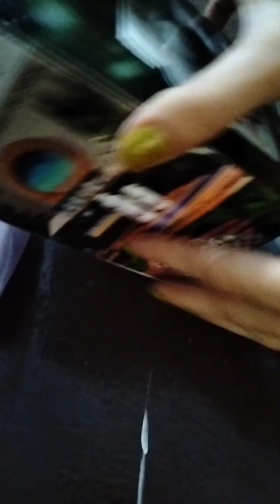Part One Resin Art 🎨🎭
Resin art, also known as epoxy resin art, is a popular form of art that involves using epoxy resin as the main medium. Resin is a two-part liquid polymer that, when mixed together, undergoes a chemical reaction and hardens into a durable and glossy surface. Resin art has gained significant popularity in recent years due to its versatility and ability to create stunning and unique artworks.

The process of creating resin art typically involves the following steps:

1. Preparing the surface: Artists start by selecting a suitable surface for their artwork, such as a wooden panel, canvas, or even a three-dimensional object like a table or a tray. The surface needs to be clean and free from any dust or debris.

2. Mixing the resin: Epoxy resin consists of two parts – resin and hardener. These two components must be mixed in the correct proportions according to the manufacturer's instructions. It's essential to mix the resin thoroughly to ensure a proper chemical reaction and prevent any uncured spots in the artwork.

3. Adding pigments and additives: Resin art often incorporates pigments, dyes, or other additives to create vibrant colors and various effects. Artists can use liquid or powder pigments to achieve the desired colors and patterns.

4. Pouring and manipulating the resin: Once the resin is mixed and colored, it is poured onto the prepared surface. Artists may tilt the surface, use tools like brushes or palette knives, or employ various techniques to manipulate the resin and create desired patterns and effects. The resin self-levels, giving it a smooth and glossy finish.

5. Curing: After the artwork is complete, the resin needs to cure. Curing time varies based on the specific epoxy resin used and environmental conditions, but it typically takes several hours to a day or more for the resin to fully harden and cure.

6. Finishing touches: Once the resin has cured, artists may add additional elements to their artwork, such as glitters, metallic foils, or other embellishments, to enhance its visual appeal.

Resin art offers endless creative possibilities, and artists can experiment with various techniques and materials to achieve different results. The final artwork can range from abstract, fluid designs to realistic representations of landscapes or other subjects. Resin art is not only popular in traditional paintings but also in creating functional items like coasters, jewelry, and home decor pieces.

As with any art form, resin art requires practice, experimentation, and attention to safety precautions since epoxy resin can be toxic if not handled properly. It's essential for artists to work in a well-ventilated area, wear appropriate safety gear, and carefully follow the manufacturer's instructions for the resin they are using.